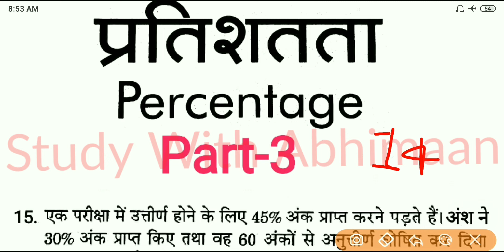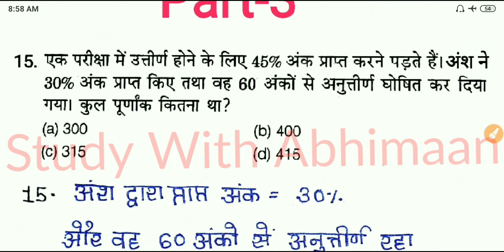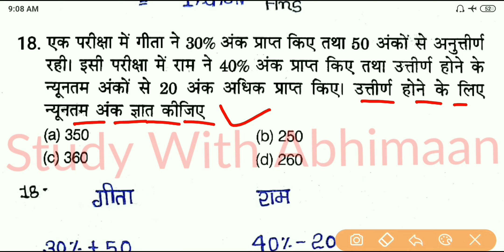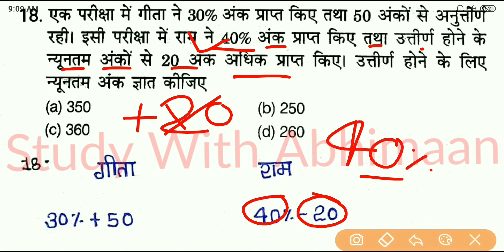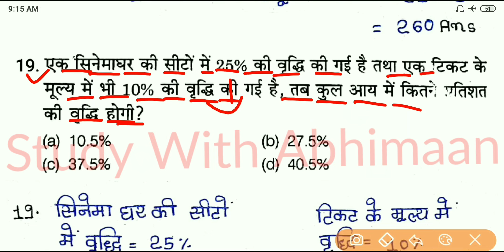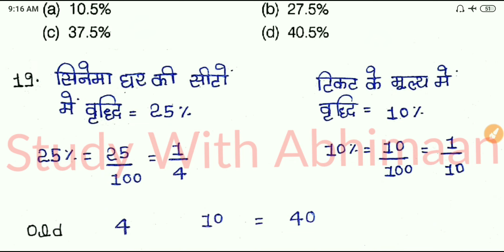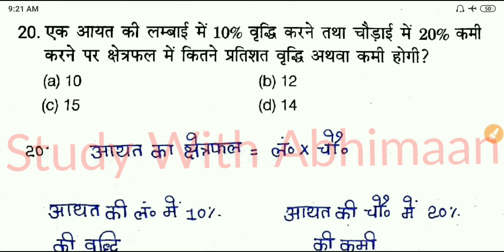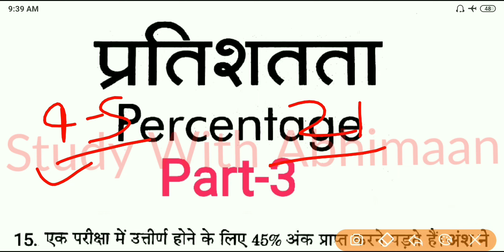Up Polytechnic Entrance Exam 2020 Mathematics Most important Chapter Percentage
Up Polytechnic Entrance Exam 2020 Mathematics Most important Chapter Percentage Part-3